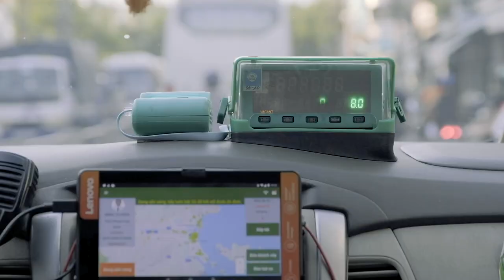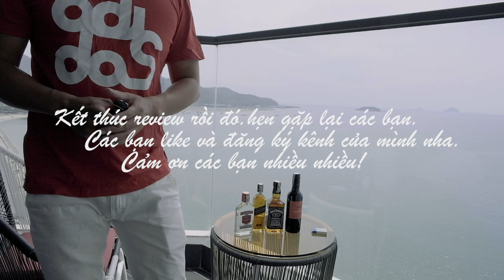Trải nghiệm bồn tắm lộ thiên và bể bơi vách kính đầu tiên ở Nha Trang.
Khách sạn Bolton Blue Nha Trang là khách sạn đầu tiên ở Nha Trang có bồn tắm lộ thiên nhìn xuống biển và thành phố, và cũng là khách sạn đầu tiên có bể bơi có vách kính nhô ra đường.
Hãy cùng xem nhé.